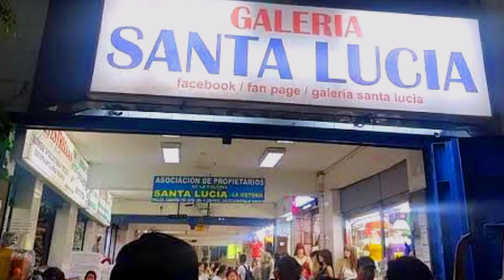tour gamarra :tour ropa de temporada super economica "santa lucia tour2023 "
💐Intruducción:
0:00 Introducción
0:10 ¿Que veré el vídeo de hoy ?
0:55 sotano - vestidos de 15 años
10:22 bleiser económicos
11:00 Al final te recomiendo videos ( despedida)
✨💐Letra:
DRY WHITEBOARD MARKER

💕( si puedes soñarlo, puedes lograrlo)💕